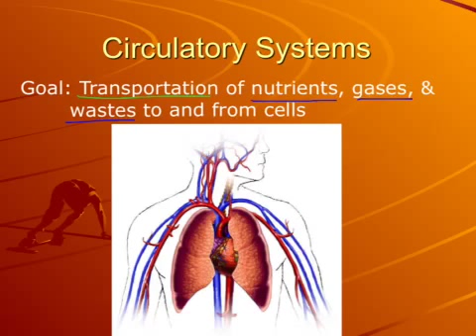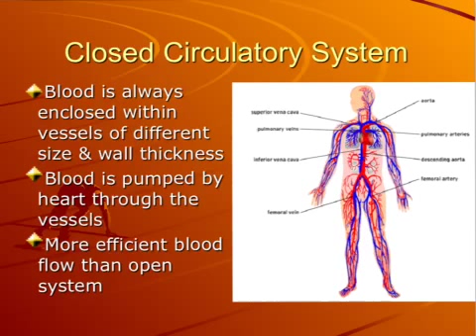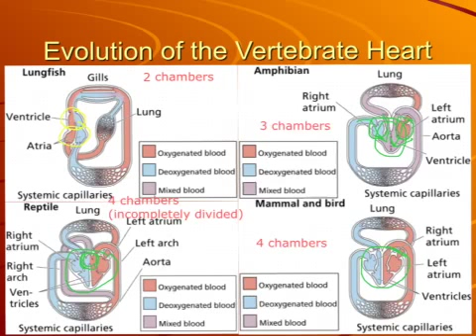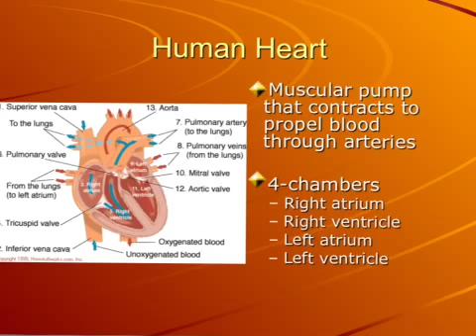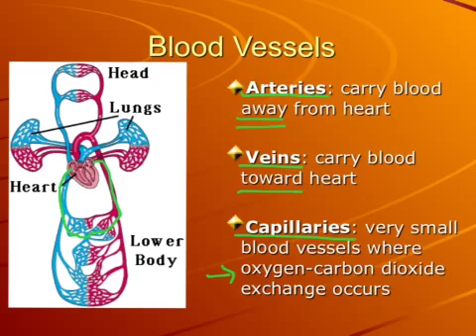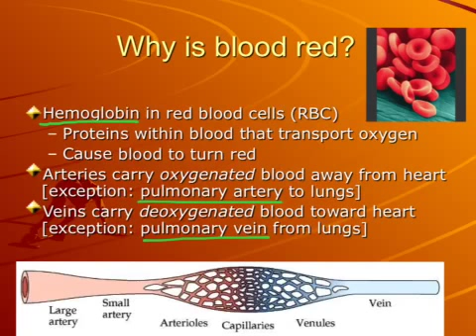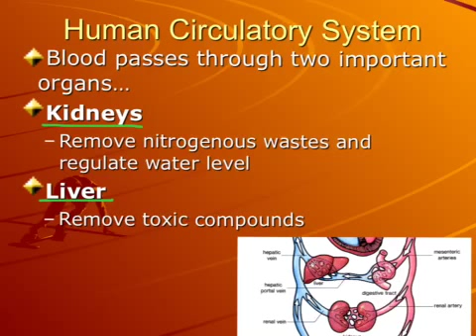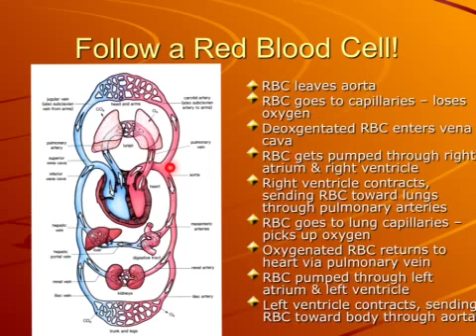Circulatory System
You should include the following in your notes:
Goal of the circulatory system
Four chambers of the heart (2 atria, 2 ventricle)
Three types of blood vessels (arteries, veins, capillaries - include pulmonary artery and pulmonary vein)
Red blood cells (and hemoglobin)
Function of kidneys and liver in the circulation